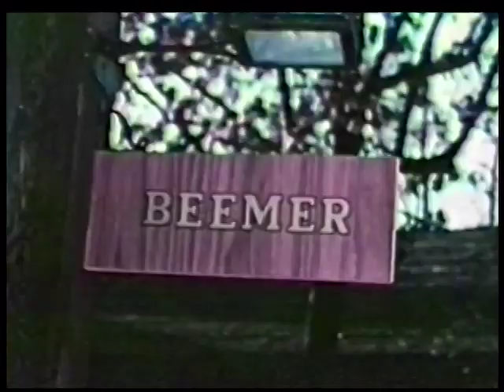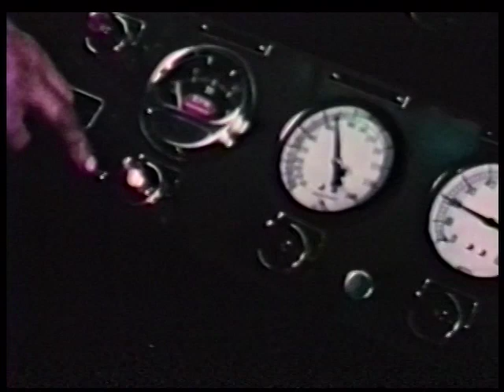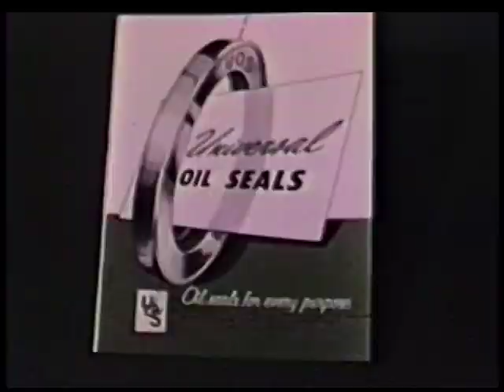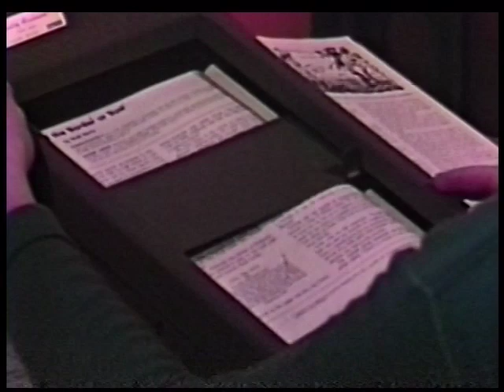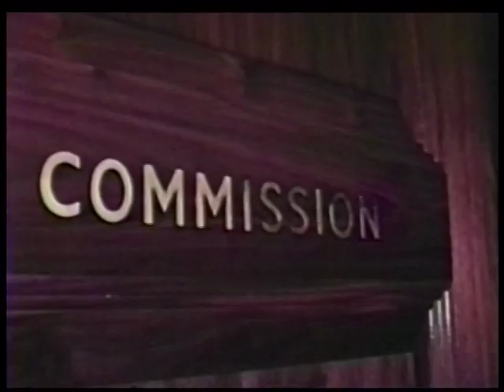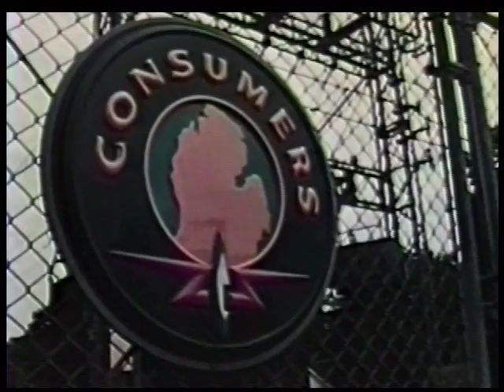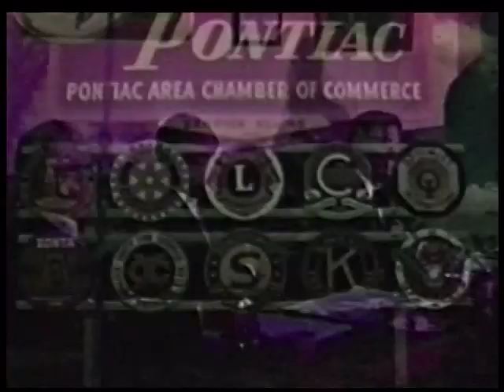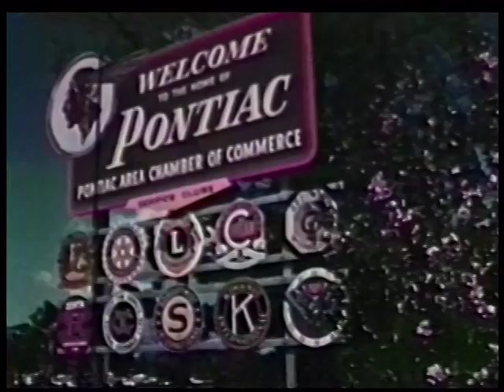The Pontiac Story of Progress & Promise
1960 reel to reel promotion of the City of Pontiac, Michigan. Starring Brace Beemer, the original announcer for and later radio voice of the Lone Ranger.